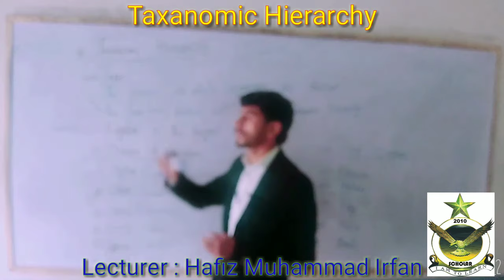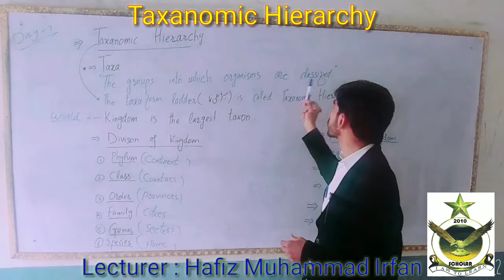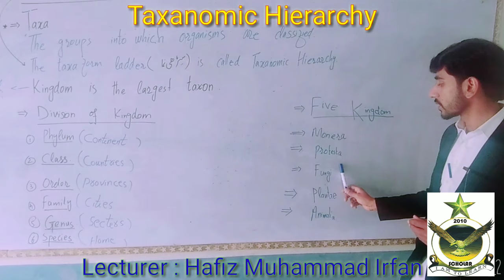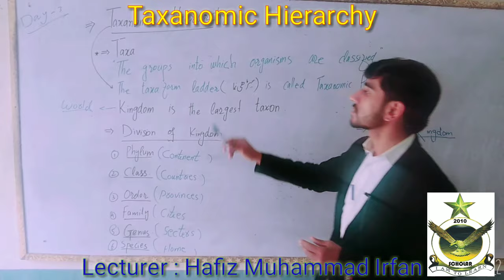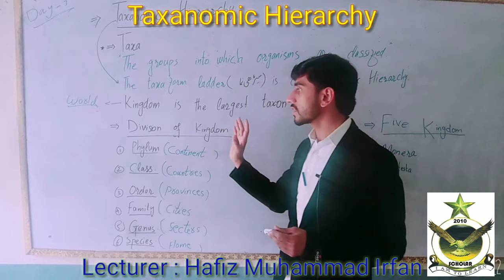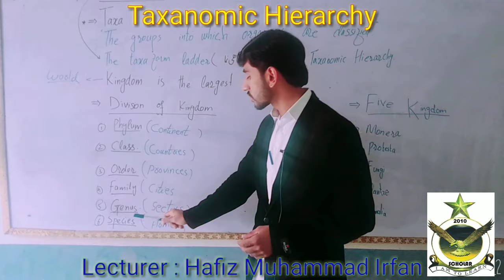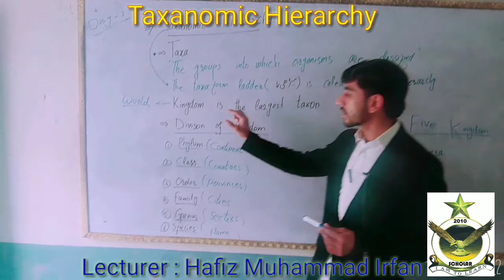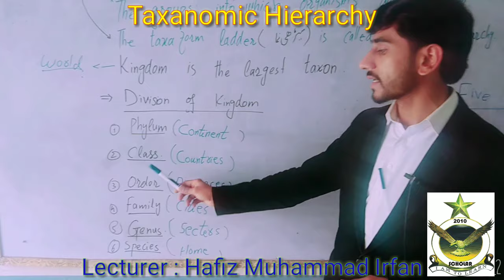Lecture 3: Taxanomic Hierarchy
Lectures of Biology for 9th Class
Chapter No 3 Lecture No 3
By Sir Hafiz Muhammad Irfan Sb